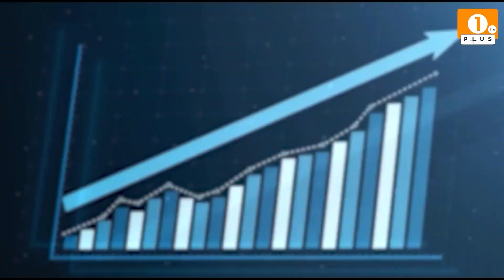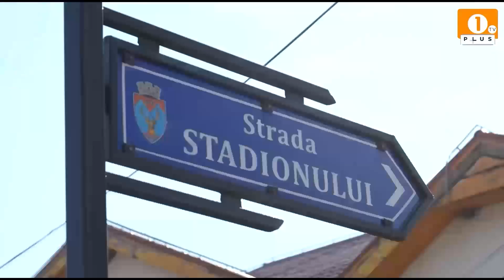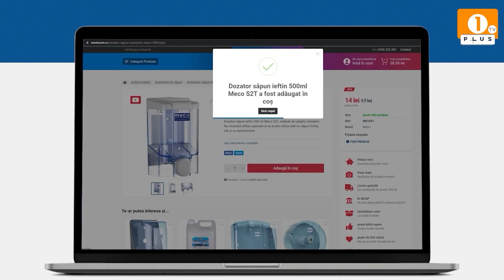1 PLUS TV - 1 MIX🎼 Artiști noi la UNTOLD 2023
1 PLUS TV - 1 MIX

🎼 Artiști noi la UNTOLD 2023